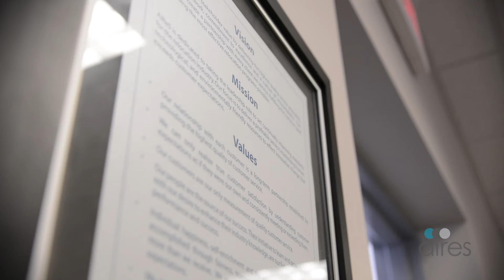Aires DNA: It's What Sets Us Apart!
Here, we talk to several members of the Aires family on what makes up the Aires DNA.